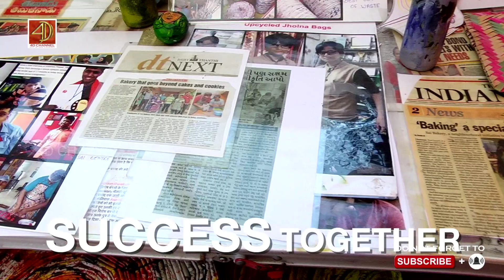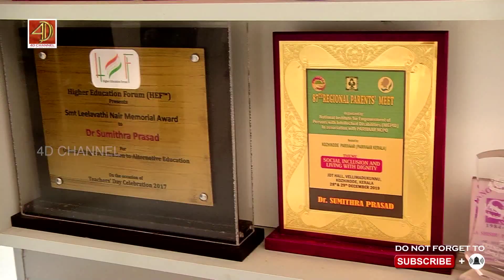Autisom | Outstarnding contribution to alternative education | Dr. Sumithra Prasad | 4D Channel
Outstarnding contribution to alternative education
Dr. Sumithra Prasad
4D Channel